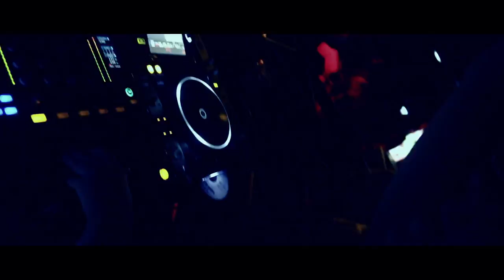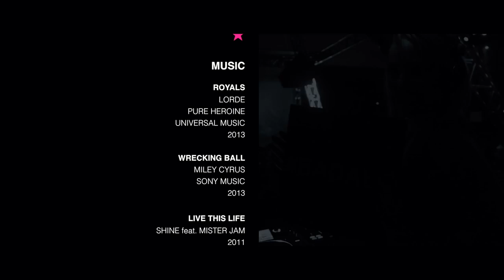DJ SHINE - FLEXX - POCKET SHOW (Dj and Singer)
After Movie by Thiago Jagger
Dancers - Dennis Pereira e Diego Cruz
Make e Figurinos - Edson Fabrício

Babies amados aqui posso mostrar um pouco do meu trabalho cantando e tocando.
No final tem uma homenagem especial ao meu fã clube e todos os fãs presentes na Flexx no dia 15-03
Espero que gostem! Bjos

Babies loved here I can show some of my work singing and playing.
At the end is a special tribute to my fan club and all the fans at Flexx on 15-03
Hope you enjoy! Kisses